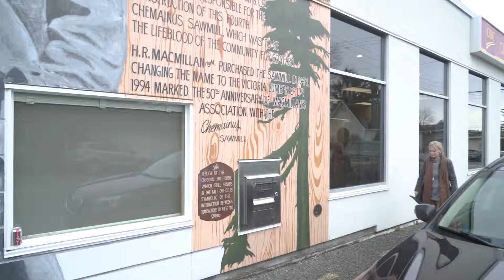Debbie Simmonds Real Estate TV ~ Testimonials ~ Cowichan Valley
About Debbie Simmonds
First I'd like to say Thank you very much for the wonderful testimonials from my clients.. As I've mentioned before Real Estate is my ministry...it makes me feel very happy and proud to serve my community and customers.
Debbie has lived and worked in Chemainus for 30 years, and has 15 years of experience in real estate; including commercial and residential of all types. Debbie has been managing broker of a real estate firm in 2 provinces and was the winner of the V.I. Business Examiner’s “Excellence in Real Estate” award in 2007 among many other industry awards. Debbie is, and has been involved in many community events and charities.